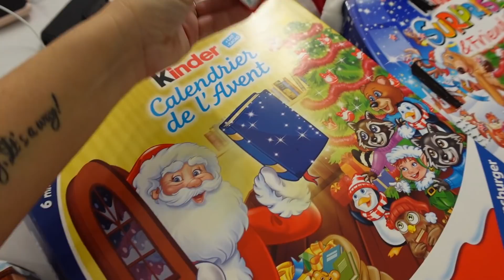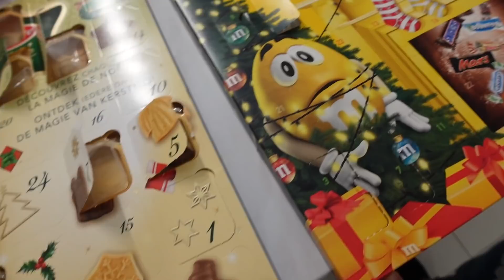VLOGMAS 9 : SNEAKERS, BASKET, PETIT TRAIN ET CLIM 🤣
Vlogmas traditionnels de décembre, histoire de passer un peu plus de temps avec vous jusque Noel 2020 🤗

🌸 21Buttons pour voir les liens de mes tenues, mes accessoires et ma déco